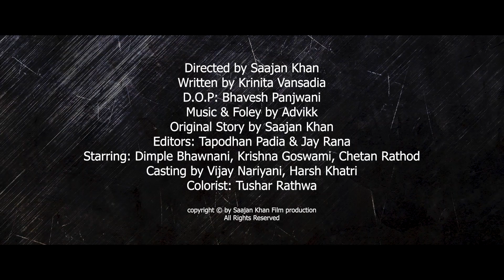Psycho Killer 3- PROMO | Chetan Rathod | Saajan Khan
This promo is not enough to know what is coming next but I'm sure you will get goosebumps. It took almost a year to complete.  Our efforts will be seen. THE MOST BRUTAL INSTALMENT. COMING THIS WINTER!

Black Cube Entertainment